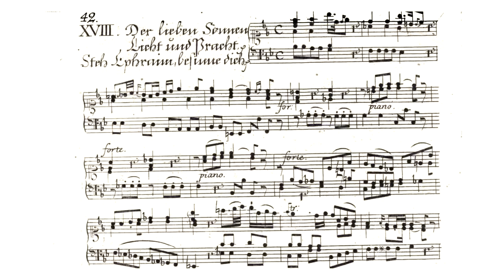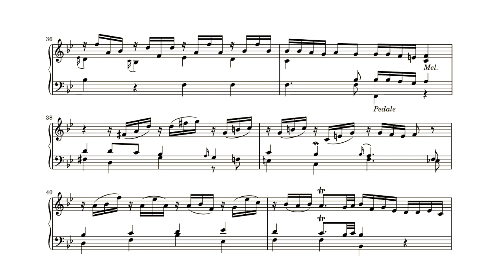Kehl, Der lieben Sonnen Licht und Pracht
The title of this choral suggest perhaps music with some brilliance. However, the music Kehl actually wrote is to my ears very modest. Therefore I play it with a somewhat slow tempo and a modest registration. The music has a nice, easy pace and sounds clearly on the brink of the classicism. The variartion in styles Kehl employs is impressive.

The recording was done on the sample set of the Van Dam organ (1832) from Tholen by Voxus Organs for Hauptwerk.

Registration
BW: Fluit Dolce 8′, Viool de Gambe 8′, Viola 4′
Man: Holpijp 8′
RW: Holpijp 8′, Octaaf 4′, Fluit d’amour 4′
Man-RW, Man-Bov